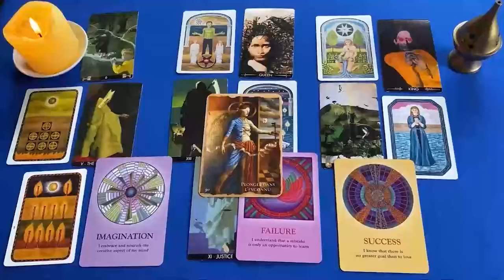TAURO LLORÉ CON TU LECTURA❗️😭 TE SUCEDERÁ MAÑANA ALGO GRAVE 🚨 HOROSCOPO TAURO AMOR OCTUBRE 2024